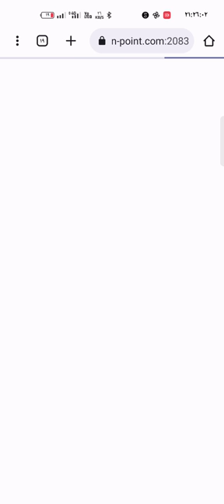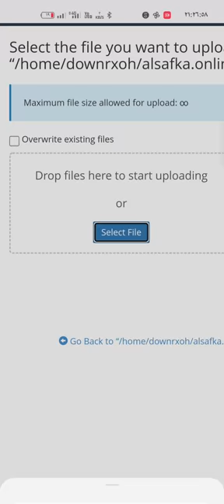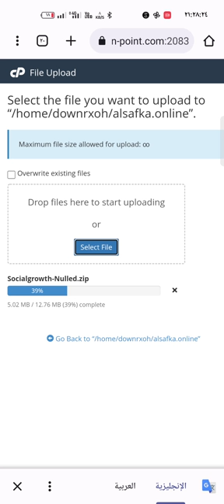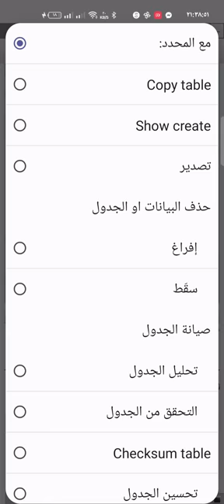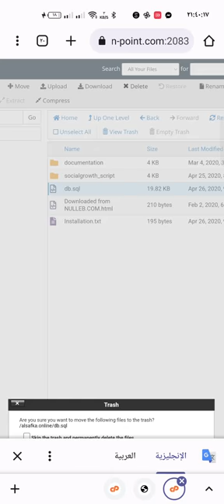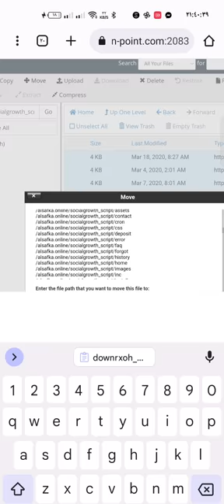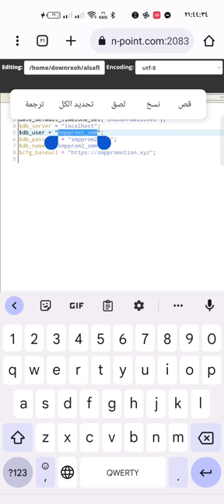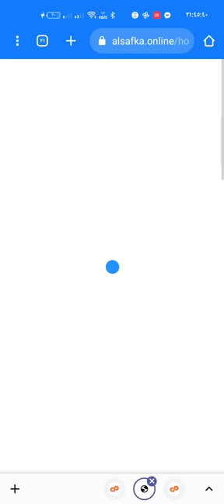انشاء موقع-smm-لبيع خدمات السوشيال ميديا+التركيب بالتفصيل ورفع الاسكربت+قاعدة البيانات علي الاستضافة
رابط التحميل اسفل الوصف 👇
تركيب اسكربت smm لبيع خدمات السوشيال ميديا طريقة رفع الاسكربت وقاعدة البيانات علي الاستضافة.
ابدا بانشاء شركه لبيع خدمات السوشيال ميديا .
طريقة تركيب اسكربت سوشيال جراو.
طريقة انشاء موقع كامل متكامل بقاعدة البيانات ولوحة المستخدم والادمن.
هذا الاسكربت يحتوي علي لوحة مستخدم يهلة وخفيفة وسريعه جدا.
كما يحتوي علي لوحه الادمن .
يمكن لحساب الادمن/المشرف ان يضيف رصيد للاعضاء
يضيف اقسام وازالتها.
انشاء خدمات وحزفها.
تعيين الاسعار لكل خدمة.
سحب الخدمات عن طريق api.
والعديد من المميزات الاخري .
مثل السيو وشعار الموقع الخ.
سهل الاستخدام .
تعديل قاعدة بيانات اسكربت سوشيال جراو .
في هذا الفيديو ساعلمك صنع موقع -سيرفر -smm
 يستطيع العمل اليا .
كل ماعليك فعلة هوا اضافة طرق الدفع والخدمات وسيعمل الموقع تلقائيا عند طلب المستخدم اي خدمة سيقوم هذا الموقع باكمال الخدمة اليا بدون تدخل منك.
كل ما عليك فعلة هوا استلام الاموال من المستخدمين.
وسيقوم المستخدمين بطلب الخدمات المناسبة لهم الذي قمت انت باضافتها مسبقا.
وسيعمل الموقع تلقائيا علي تنفيذها.
وستربح الكثير والكثير من الاموال.
لكل من يريد زيادة الدخل او يريد العمل علي الانترنت.
هذا الموضوع مناسب جدا وسيقوم بادخال دخل اضافي لك .
وستعمل فقط من خلال الهاتف المحمول الخاص بك او جهاز الكمبيوتر الخاص بك.
تابع سلسلة الشروحات لهذا الموقع في قائمة التشغيل.
اذا كان لديك اي استفسار او سؤال ارجو تركة في تعليق وساقوم بارد علية في اقرب وقت ممكن.

 Installing the smm script to sell social media services, how to upload the script and database to the hosting.
 Starting a company to sell social media services.
 How to install Social Graw script.
 How to create a complete website integrated with the database, user panel and admin.
 This script contains an easy, light and very fast user panel.
 It also contains an admin panel.
 The admin/admin account can add credit to members
 Adds and removes sections.
 Create and delete services.
 Set prices for each service.
 Withdraw services via api.
 And many other features.
 Like SEO, website logo, etc...
 easy to use .
 Modify the database of the Social Graw script.
 In this video, I will teach you how to make a smm-server-site
  It can work automatically.
 All you have to do is add payment methods and services, and the site will work automatically when the user requests any service, this site will complete the service automatically without your intervention.
 All you have to do is receive money from users.
 Users will request the appropriate services for them that you have previously added.
 The site will automatically implement them.
 You will win a lot and a lot of money.
 For everyone who wants to increase income or wants to work on the Internet.
 This topic is very suitable and will bring in additional income for you.
 It will only work through your mobile phone or your computer.
 Continue the series of explanations for this site in the playlist.
 smmmix.com.